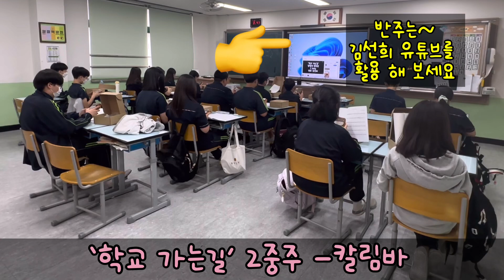2023 중학교 자유학기